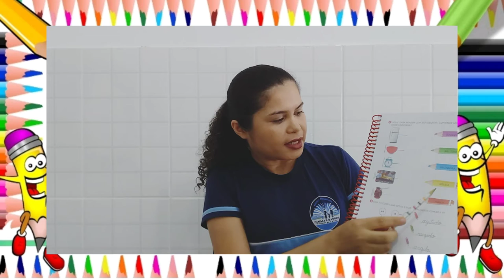Aula 127 - Sílabas GE e GI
Data: 18/ 11/ 20 - Língua Portuguesa págs 60 a 63.